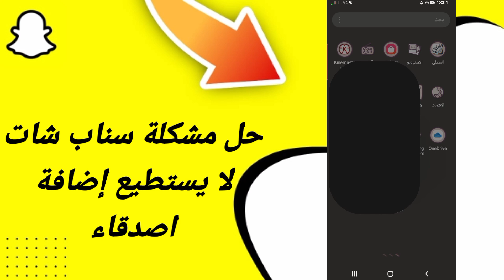كيفية طريقة حل مشكلة سناب شات لايستطيع إضافة أصدقاء في تطبيق سناب شات سنابشات Snapchat